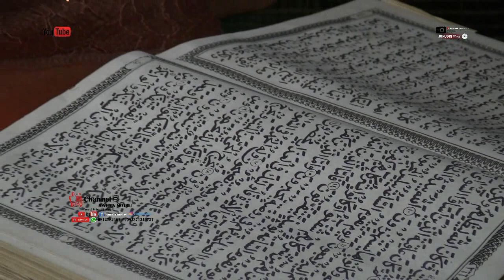Qori'a Mengaji Ayat Al-Qur'an di acara Pernikahan, Bikin Suasana Hening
Qori'a Terbaik Mengaji Al-Qur'an dengan suara Ciri Khasnya di acara Pernikahan